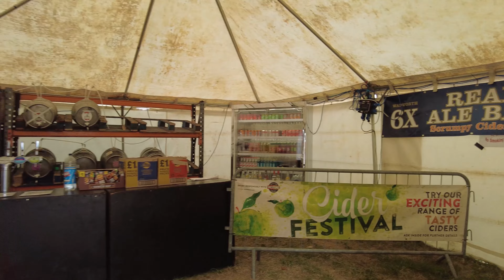Didmarton Bluegrass Festival 2022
Didmarton Bluegrass Festival is one of the UK’s premier Bluegrass, Americana and Old-Time music events, held every summer at Kemble Airfield Enterprise Park in greenest Gloucestershire. Now in its 34th year, Didmarton 2022 is hosting another awesome line-up of International and UK artists.

Kemble Airfield Enterprise Park is one of the UK’s quirkiest Festival sites, with vintage bi-planes flying overhead and the guys and gals from the Ogri Motorcycle Club serving a fantastic selection of real ales and ciders at good prices. Experience three days of sensational music on the Main Stage and while away late nights around the bonfire with some really great jam sessions.

The Festival market is great for perusing, with instrument and vintage clothing stalls, beautiful textiles and jewellery, musical knick-knacks and of course the festival merchandise tent with CDs and T-shirts galore. We also have great caterers again this year, including the usual late night burgers and hotdogs around the bonfire.

Visit different areas of the site for bluegrass and old-time instrument workshops, gospel singing, slow jams, and old-time session areas.

Whether you’re new to the Festival or a seasoned attendee, Didmarton has something for all music-lovers and on top of all that, we’ve got real toilets and hot showers! Hurrah!

Didmarton Bluegrass Festival, 2nd – 4th September 2022. Kemble Airfield Enterprise Park, Glos. GL7 6BQ.

Authorisation: permission was obtained for the drone flights from Cotswold Airport Operations Team in advance of the event, allowing me to legally fly within this Flight Restriction Zone (FRZ).

SOFTWARE:

- Adobe Photoshop
- DJI Media Maker
- MS Image Composite Editor
- Autopano Giga
- OBS Studio
- QGIS Desktop
- Planlauf Terrain
- Google Earth Pro
- Sketchup Pro
- V-Ray

HARDWARE:

- DJI FPV
- DJI Avata
- DJI Wireless Mic Transmitter
- PolarPro Cinema Series Filter Vivid Collection
- PolarPro Vivid Filter Collection
- Freewell Long Exposure Series Filters